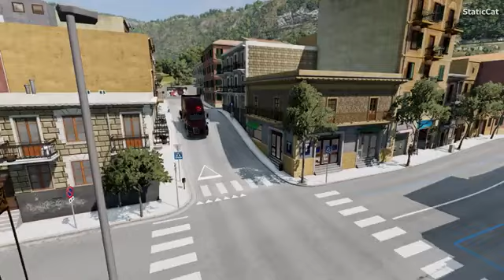Roads and Highway Car Crashes #2 - BeamNG.Drive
Hi! Fresh new Car Crashes Video in the game BeamNG.drive

Always drive carefully, obey the law, do not forget to put your seatbelt on!